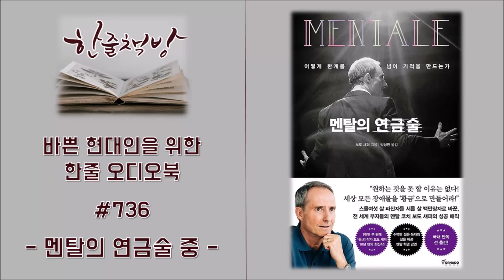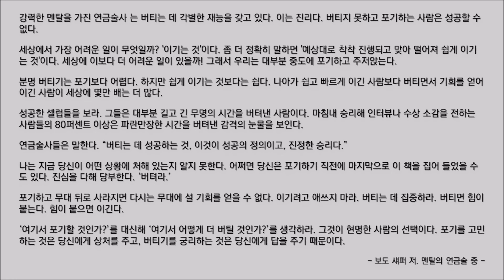#736 [멘탈의 연금술 중] 바쁜 현대인을 위한 한줄 오디오북 독서 - 한줄 책방